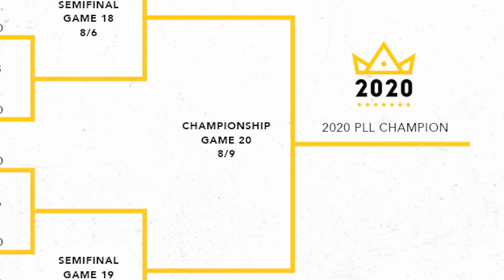EVERYTHING you need to know | PLL Championship Series